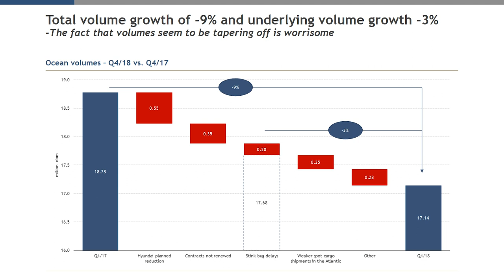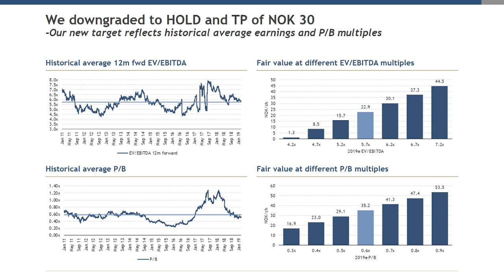Wallenius Wilhelmsen Logistics Feb. 2019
Costs are under control, but how about the volumes? Arctic Shipping Analyst Lars Bastian Østerreng takes us behind the numbers.